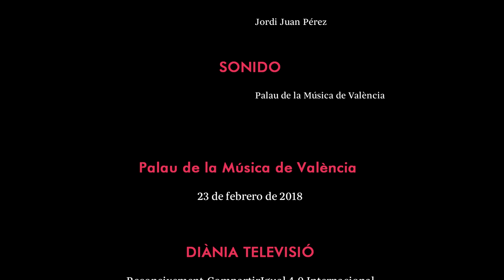Carlos Apellániz - Variaciones sobre El Vito (Manuel Infante)